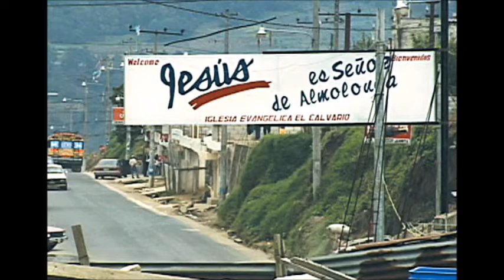Musica Cristiana de Marimba "Busca la Bendicion" Leonel Reyes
musica de marimbas cristianas Leonel Reyes Cantautor Guatemalteco interpretando el Tema musical Busca la Bendicion, musica como esta y muchas mas de marimbas o en tunein desde tu cellular. visitanos o escuchanos